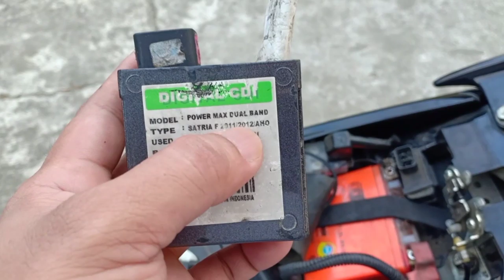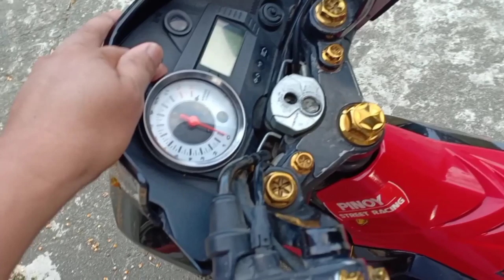Racing parts sa suzuki raider 150 carb ko,racing parts na linagay sa motor ko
throttle body raider fi:::35.36mm
nagkamali lang po